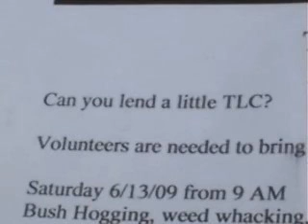NH: Grafton won't tax to fix horse arena - hopefully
Sponsor - Libertarians to attempt tax-free repair of town rec area so taxpayers won't have to.  Key dates are June 13 and 20.

ridleyreport grafton new hampshire ron paul voluntary voluntaryist anarchy anarchism gazette taxpayers patty tax money irs revenue public horses free state project dave ridley report dogs town project animals humane society property taxes bill spca society for the prevention of cruelty to animals peta